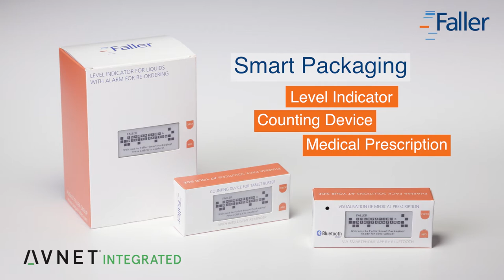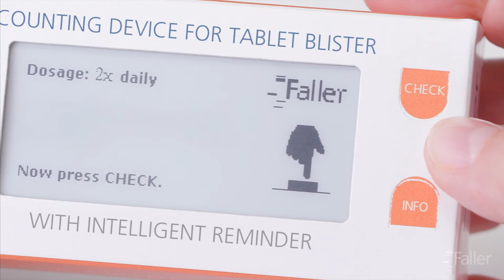August Faller Smart Packaging Solution 'Counting Device'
The intelligent, interactive medication packaging ‘Counting Device’ is equipped with a small e-paper display and electronic controls (buttons). The integrated counting device allows the user to confirm the medication intake at the push of a button. A warning is shown on the e-paper display as soon as the number of tablets runs short.